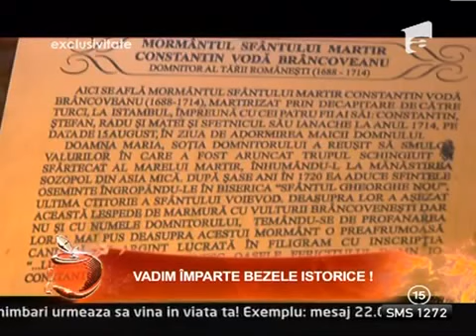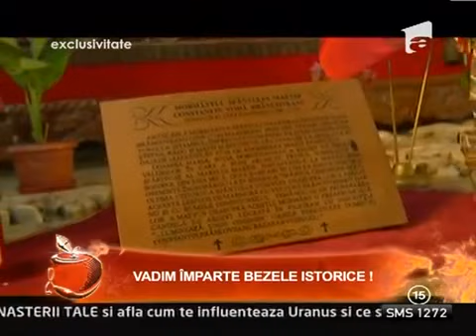Vadim Tudor si Misterele Bucureştilor - Part 1/4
Misterele Bucureştilor cu Vadim Tudor.